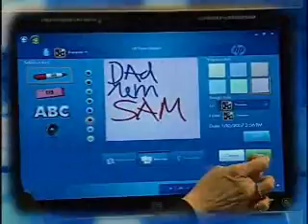HP TouchSmart and VooDoo Introductions at CES 2007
HP introduced the new Touchsmart PC's and the VooDoo gaming PC's at The Consumer Electronics Show (CES) In Las Vegas 2007. Mark Bunting, host of Bunting's Window was there to cover the event.